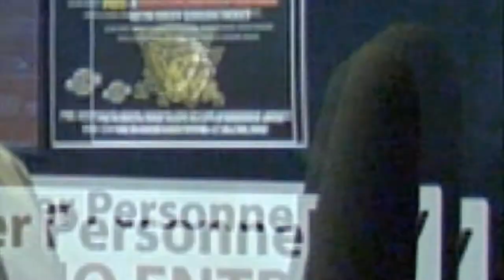January 4th 2014 - Warriors vs Smoke Eaters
The Warriors put on an impressive display against the Trail Smoke Eaters at Royal LePage Place.